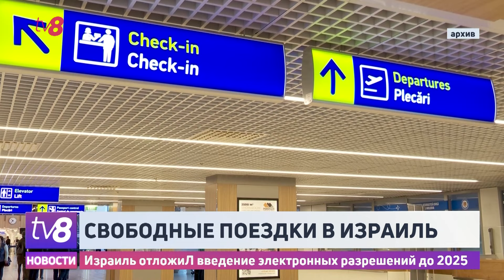Свободные поездки в Израиль. Израиль отложил введение электронных разрешений до 2025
Граждане Молдовы смогут ездить в Израиль без ограничений до конца этого года. Тель-Авив, который планировал ввести электронные разрешения с 1 августа, решил отложить эту меру до 1 января 2025 года.